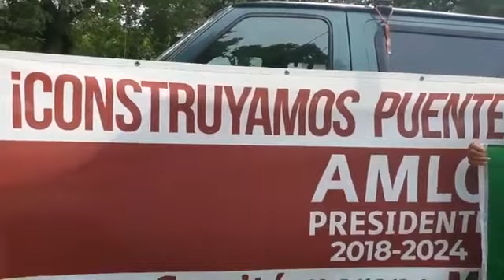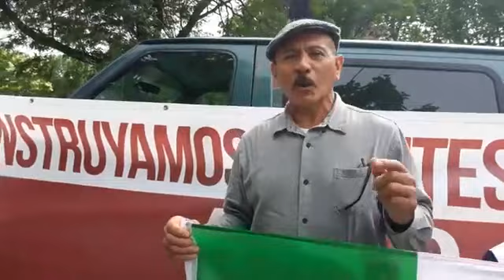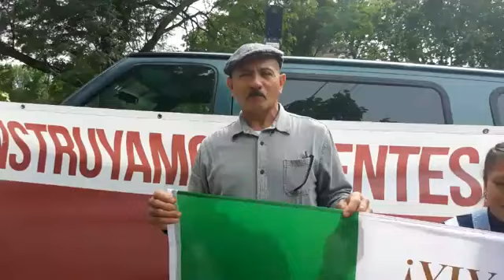A UN AÑO DEL TRIUNFO ELECTORAL DE AMLO